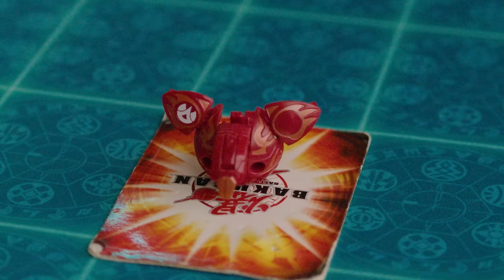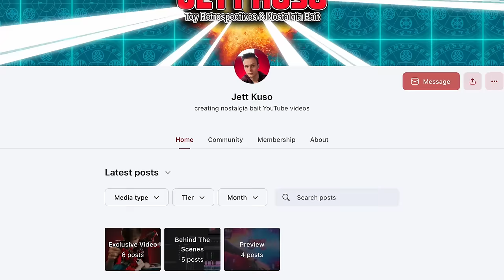Ranking the Best Girl Bakugan!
This one goes out to the ladies! Lady Bakugan, specifically. There aren't a lot of Bakugan girls, but there's enough to pick favorites so here we go! This Top Ten tier list features Bakugan toys and characters from Battle Brawlers to Evolutions, and everything in between!

* Get the 1/250 Jett Kuso limited edition pin here!!!

💎 Diamond Patrons: Immortal_Blank, Chooka Bear, 💎
🔥Titan Patrons: SheVitus, S1erra107, VarronOoC, BigChungus69, GUSANO, Logan Hill, Rāzu Rion, plecopleco, Roman Lewandowski, Ice Feather, Banana Jones🔥
Hyper Patrons: Gavin Greenly, David, Bin Wang, Trouble, DuskAnthro, Mudorios, Zephyr
Base Patrons: caste, crofton sherwood, declan rixon, jo schmo, lee, Lucasbuilds, Lucidlana, the stormex, ThomasChalmers, GaddockTeej, amagikuser, Jayden, Logan Nyros, GFD, RoobyScoo, Jaxom, Chell, Derrick Bangle, Haos Warrior